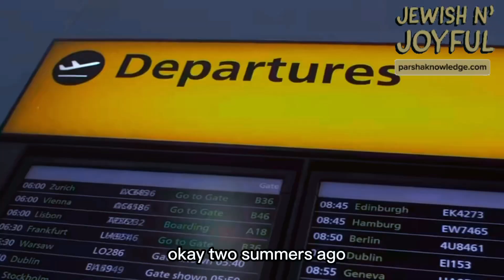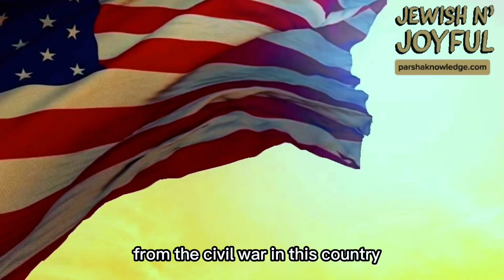How to Stop Worrying and Start Living (Rabbi Fischel Schachter)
Rabbi Fischel Schachter reveals a secret on how to stop worrying and start living!

An Incredible English-Hebrew Mishnah Berurah that's changing the world! Ohr Olam provides an incredible elucidation of the Shulchan Aruch and the Mishna Berurah.
To obtain a copy visit your local Jewish bookstore.

Also Available on: Google Podcasts, Amazon, YidPod, and 24six and all major podcast platforms.

Remember "I'm a Jew and I'm Proud and I'm Singing it Aloud!" That is what Jewish n' Joyful is all about - Empowering lives one episode at a time!